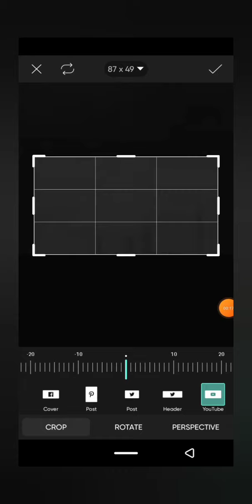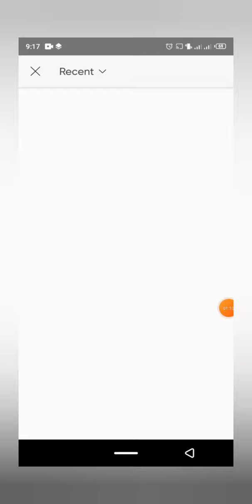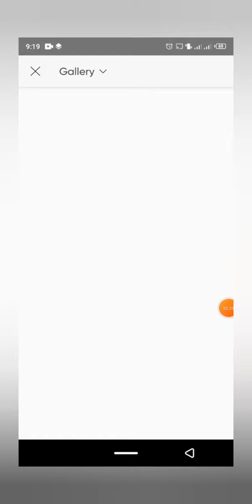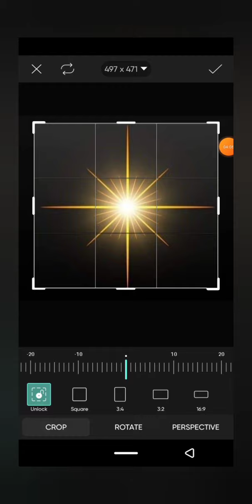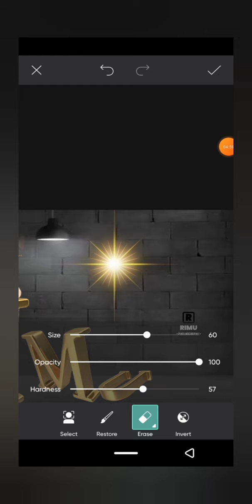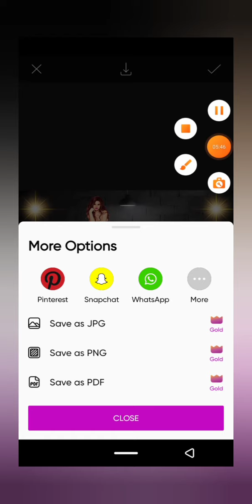how to make 3d picture editing tutorial on Android phone use PicsArt edit by RR Khan Editix 😍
asslam o alaikum everyone kesy ha ap sub he  aj ki video 3d picture pe ha

➻all png background 🖇️🔗 link

Your Queries 🔻